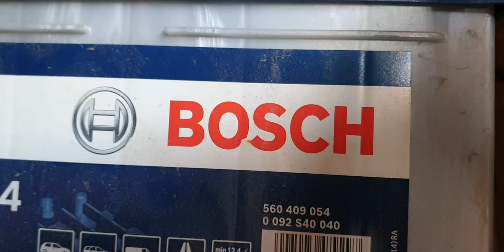VW Camper Van Battery charge test